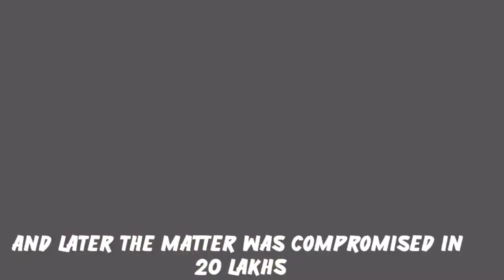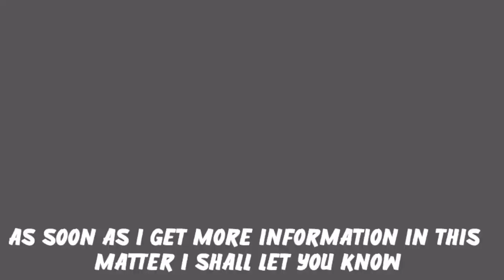Mumbai Police Arrested 2 Fake NCB Officers | Big News From Mumbai